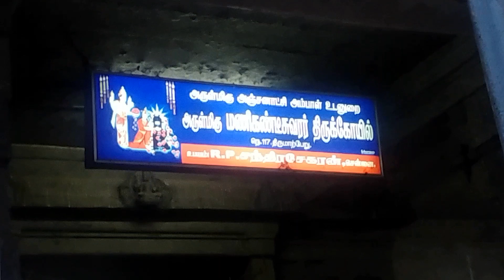My Village Pongal Part-2 நம்ம ஊர் பொங்கல்நெமிலிஸ்ரீபாலா பீடத்தில் நடைபெற்ற மாட்டுப் பொங்கல் திருவிழா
நெமிலி ஸ்ரீ பாலா பீடத்தில் நடைபெற்ற மாட்டுப் பொங்கல் திருவிழாவையும் எங்கள் நெமிலி கிராமத்தை சுற்றி இருக்கின்ற பல கோவில்களையும் இந்த வீடியோ தொகுப்பில் நீங்கள் பார்க்கலாம் மீண்டும் ஒரு நல்ல வீடியோ தொகுப்புடன் உங்களை சந்திக்கிறேன் நன்றி.

P.Mohanakrishnan
Nemili Sri Bala Peetam
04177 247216